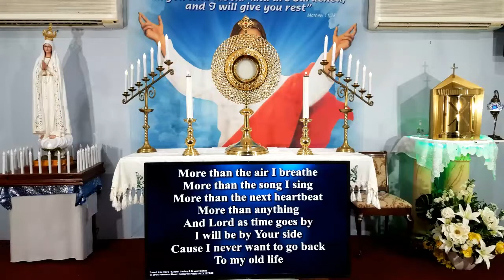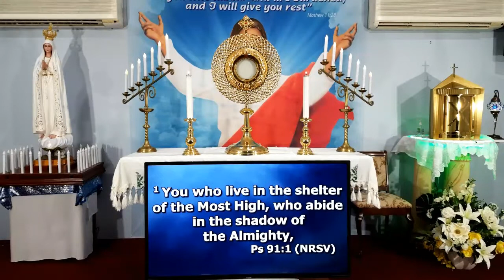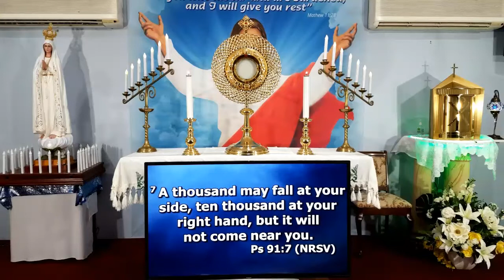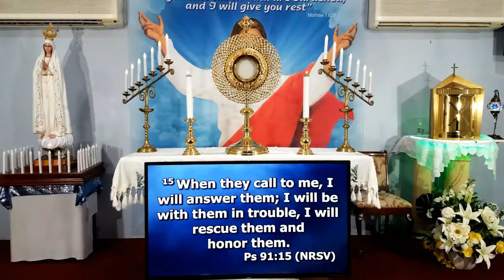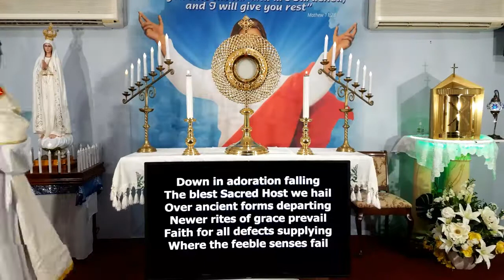Adoration and Benediction Wednesday 26 August 2020